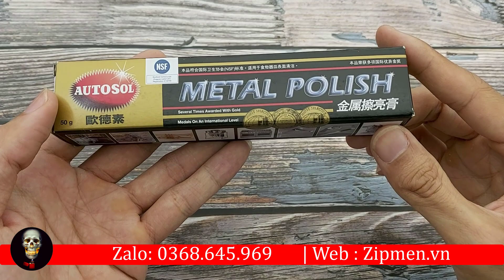Phụ kiện đánh bóng Zippo Metal polish | Đánh bóng kim loại Autosol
Dùng Zippo đã lâu nhưng có thể anh em chưa biết lọ kem đánh bóng Zippo Metal polish hay autosol này. Chỉ với 65K là chiếc Zippo cũ của bạn lại sáng bóng như mới.